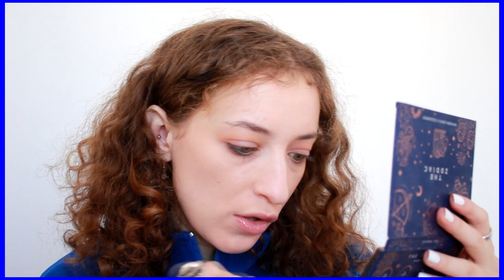5minuta makeup me ngjyren BLU - LUNARCLIPS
Pershendetje, videoja e sotshme eshte nje tutorial i shkurter se si te perfshijme ngjyren blu ne nje makeup te perditshem. Blue Eyeshadow eshte perfekte per te nxjerre ne pah ngjyren kafe te syve keshtu qe guxoni dhe provojeni!
Nese e rikrijoni ju lutem te me shkruani apo te me beni Tagg!

💄PRODUKTET E PERDORURA:
Wet n Wild photofocus foundation //NUDE IVORY
Essence Brow pencil //BLONDE 04
Rival De Loop Young Brow pencil //MEDIUM BROWN
Essence Brow and Lash Gel
Essence Long Lasting eyepencil //BLACK
Loreal perfect Slim Superliner //BLACK
Manhattan Volcano Explosive Volume Mascara //BLACK
Colourpop The Zodiac Palette
Rival De Loop // ROSE WOOD
Colourpop Highlighter // FLEXITARIAN
Rival de Yong Highlighting Palette
Zoreya Brushes

Na ndiqni ne Instagram:
🌙  LunarClips : @lunarclips

- p e r q a f i m e 🌻